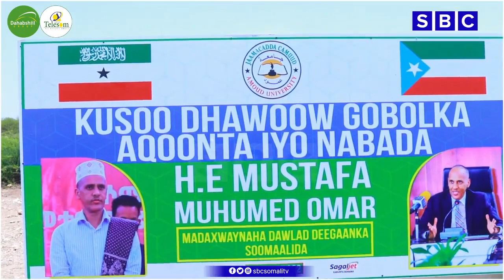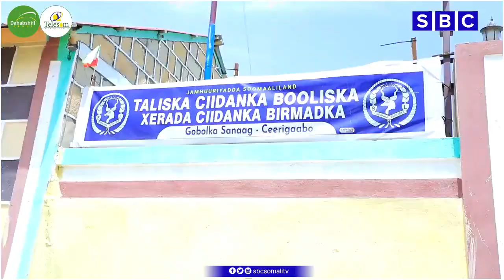WARKA SBC TV 14-6-2022 WARIYE XALIIMO SACDIYO | GAROOWE